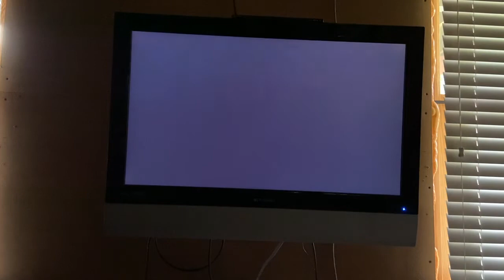Wii sports golf